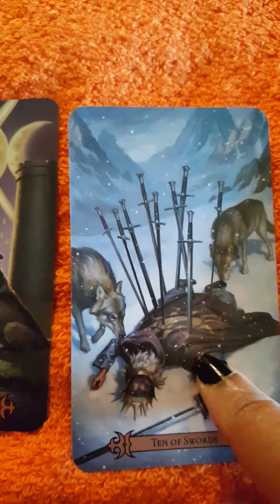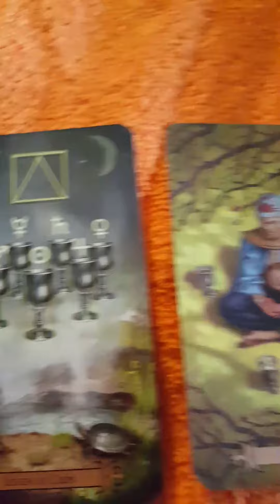Pisces tarot reading don't miss out on an opportunity 😊